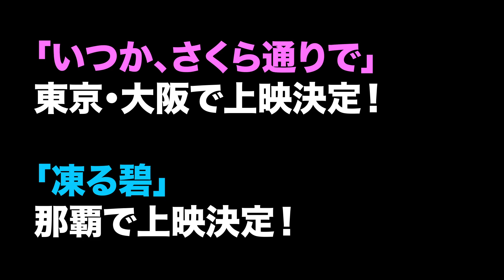2018年公開映画「TheStagPartyShowMovies」CrossOverInterniews04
【TheStagPartyShow設立20周年企画関連企画】
2018年公開映画「TheStagPartyShowMovies」関連動画
クロスオーバーインタビュー第4弾です。
東京作品「いつか、さくら通りで」出演のだいすけと那覇作品「凍る碧」出演のなおしかのクロスオーバーです。
那覇チーム初のクロスオーバー！
初対面のキャスト同士の初々しいインタビューをお楽しみください。
それぞれの作品は下記の拠点で上映決定です。
動画タイトル：クロスオーバーインタビューvol4
公開日：2018/11/5
「いつか、さくら通りで」上映スケジュール
2018/12/14-16@東京
2019/1/12-13@大阪
「凍る碧」上映スケジュール
2019/3/9